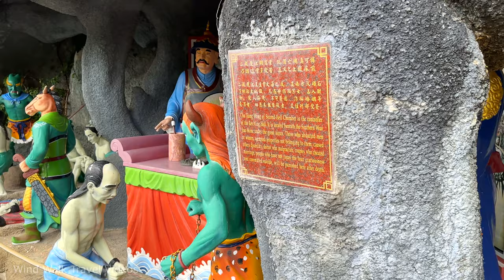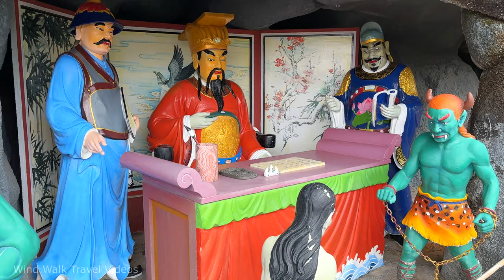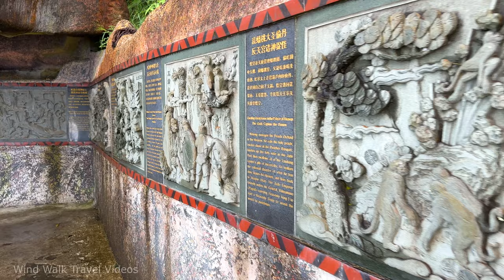[4K] Chin Swee Caves Temple 清水岩庙 in Genting Highlands, Malaysia 🇲🇾 Walking Tour Vlog & Travel Guide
Exploring Chin Swee Caves Temple (清水岩庙) located in the scenic site of Genting Highlands in Pahang, Malaysia. Chin Swee Temple is a Buddhist temple located 4,600 feet above sea level. It was built by Lee Goh Tong, the late founder of Genting Highlands. The temple is dedicated to the Buddhist Monk Qingshui (清水), who was said to have possessed supernatural powers,  perform miracles and defeat evil spirits.

🌤️ Weather: 86°F / 30°C | ☁️ Cloudy